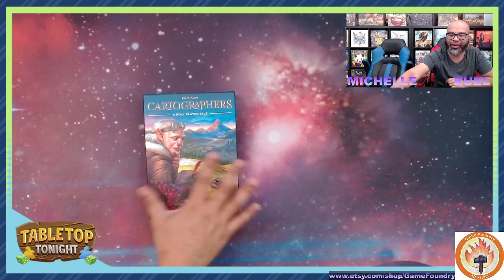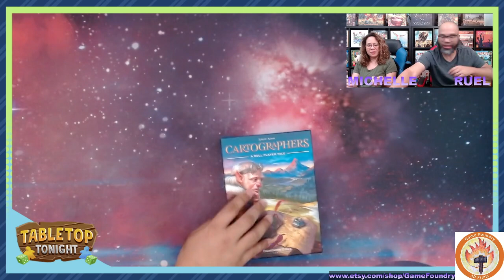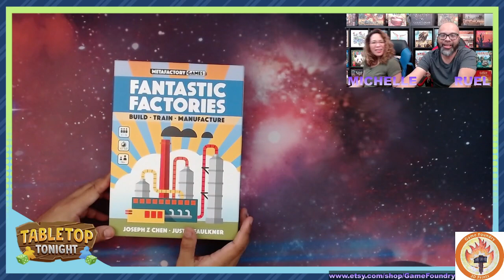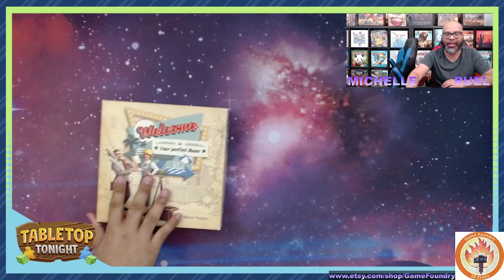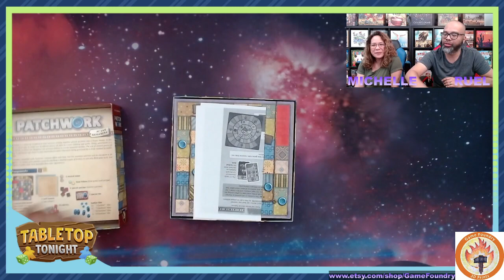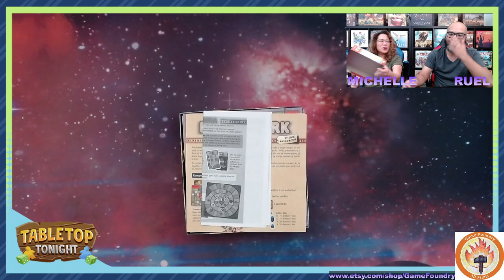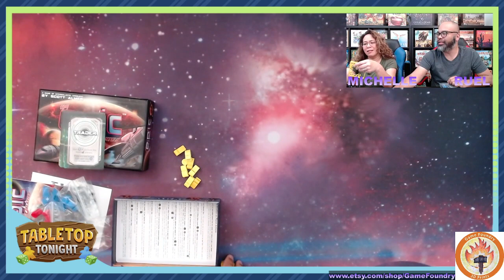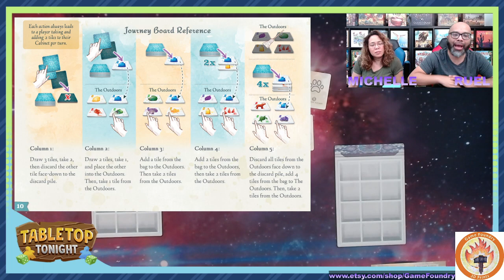Tabletop Tonight: Game Foundry Board Game Accessories & Playing The Whatnot Cabinet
Showcasing board game accessories from Game Foundry and playing The Whatnot Cabinet -- Watch live

0:00 Introduction
5:05 Welcome
14:11 Game Foundry Inserts, Overlays, and More
46:26 The Whatnot Cabinet Setup and Overview
55:55 The Whatnot Cabinet Gameplay